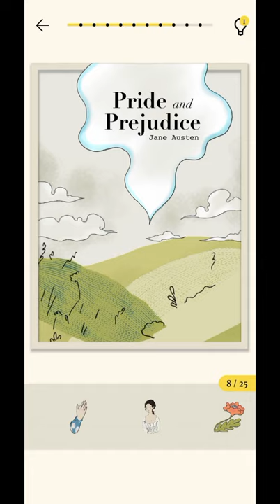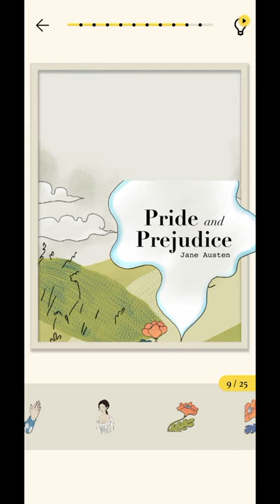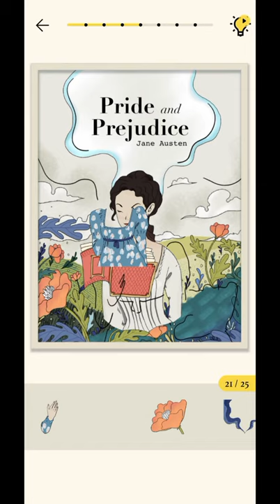Art Story:Color Jigsaw Novels- Gameplay Prince AKG Gameplay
About this game:

Let's dive into the world of classic novels in Art Story, a unique place where jigsaw meet coloring puzzle game for free.

Read bite-size summaries, guess the silhouettes of objects, and match the pieces into the right places to bring magnificent stories such as Gatsby, Romeo & Juliet, Frankenstein to life via delightful animations.

Explore hundreds of beautiful HD puzzles by different talented artists from over the world. Each puzzle is a gorgeous multilayered hand-drawn picture to tell those stories. There are The Great Gatsby, Pride & Prejudice, The Secret Garden, The Picture of Dorian Gray, Alice in Wonderland, The Wizard of Oz, Dracula, Macbeth, Jane Eyre, A Christmas Carol and so many more.

Be careful, it looks easy, but interestingly challenging. Let's unfold those stories in an immersive interactive experience.

Discover Art Story for free:
- A picture puzzle game that is a fusion of two popular genres - art coloring and jigsaw. Players would try to fit pieces into the right places and see those puzzle completion in a short animation.
- Creative writing to create bite-size classic literature summaries such as The Great Gatsby, Frankenstein while keeping the spirit of the book.
- Players play games, collect Ink Drops coins to unlock books (Over 400 puzzles at the moment, 25 books in progress) for their library.
- Fascinating hand-drawn artworks from different artists, each with their own original style. Hand-pick background music for each puzzle to match its mood.

Enchanting visual, wonderful hand-pick background music, relaxing but challenging gameplay, why don't you relieve your stress and enliven your life with this soothing free art game?